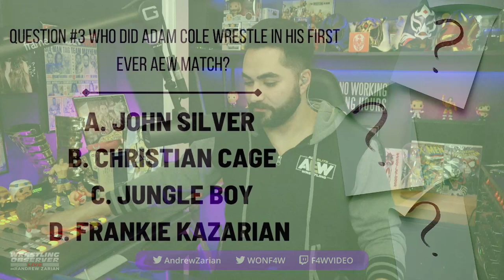Wrestling Observer Live 1.2.21 - Lesnar Wins WWE Title, State of Indies & more